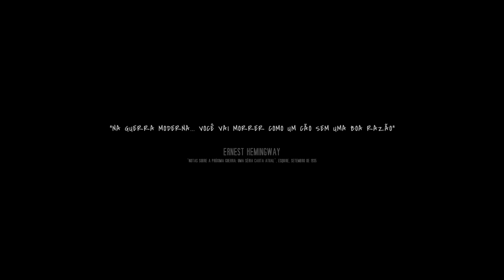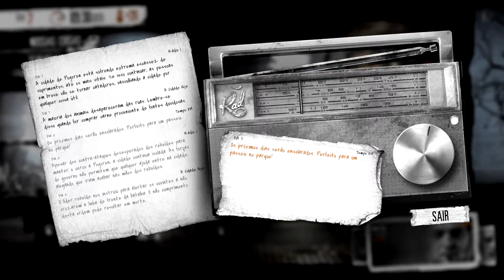Saiu e Você Não Viu? - This War of Mine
Fique na pele de um cidadão comum sobrevivente no meio de uma cidade sitiada. Catar suprimentos, forjar alianças e tomar decisões difíceis fazem parte dos elementos presentes neste jogo da 11-bit Studio, os mesmos criadores da série Anomaly, com parceria da War Child.